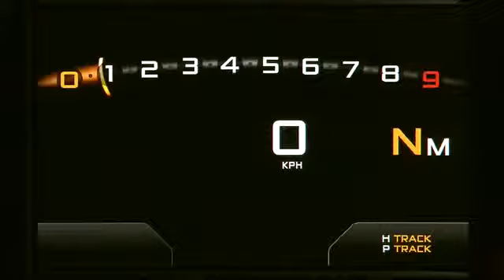McLaren P1 Race Mode